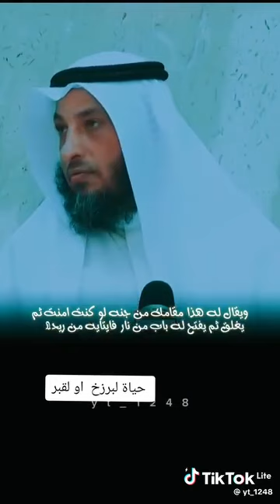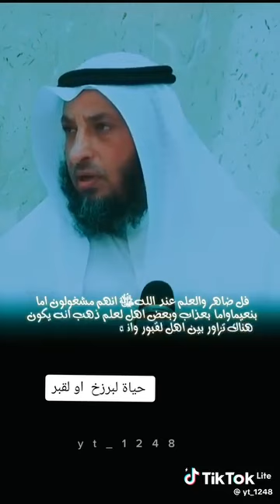حياه البرزخ life of the grave